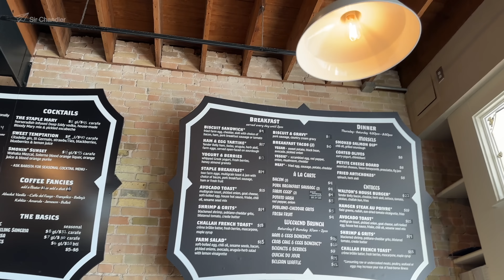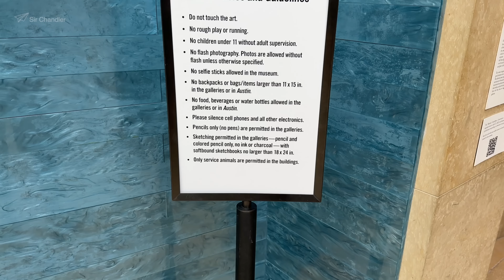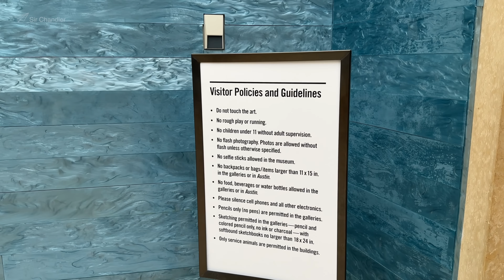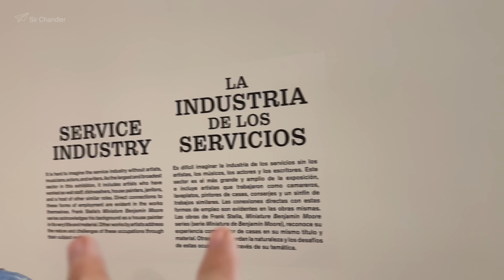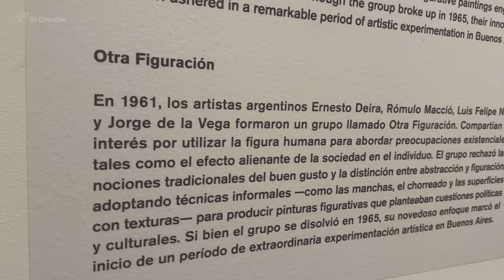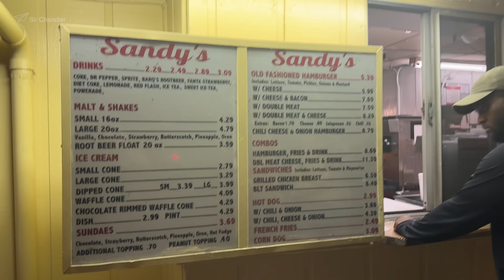PASEO Y MURCIÉLAGOS 🦇 POR AUSTIN - TEXAS 🇺🇸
Este fue otro día de paseo por Austin, donde viajé invitado por COPA con motivo del vuelo inaugural de la empresa panameña.
Acá desayuno, visito un museo y hago un clásico paseo en bote para ver el atardecer en la ciudad, donde los murciélagos de un puente salen de sus cuevas

Normalmente grabo con un iPhone 14 pro max o la Sony A6600 y en mi studio con la Sony AX53
Mi dron actual es el DJI Mini 2